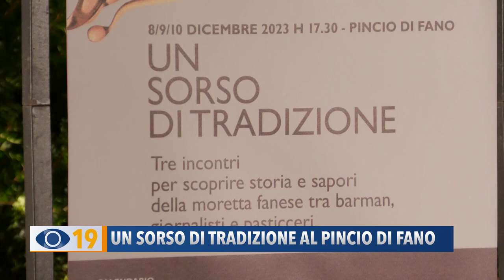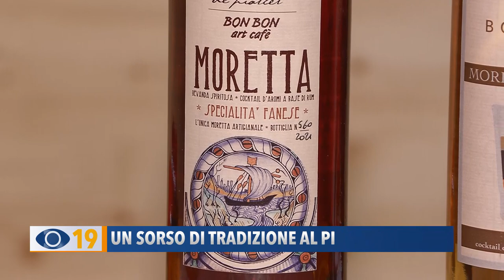"Un sorso di tradizione" al Pincio di Fano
Quasi 2.000 morette e oltre 30 kg di dolci a tema. Sono i numeri registrati a “Un sorso di tradizione”: l'evento che si è svolto da venerdì a domenica al Pincio di Fano. Visto il successo ottenuto dall'iniziativa, sabato e domenica si replica